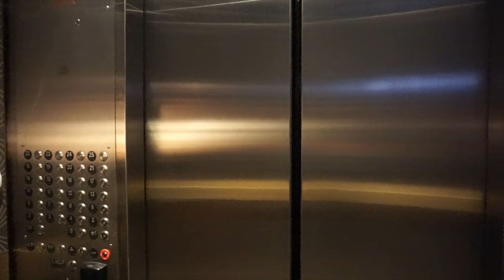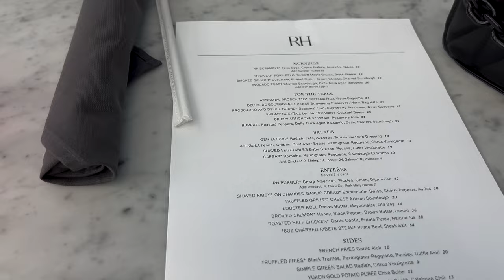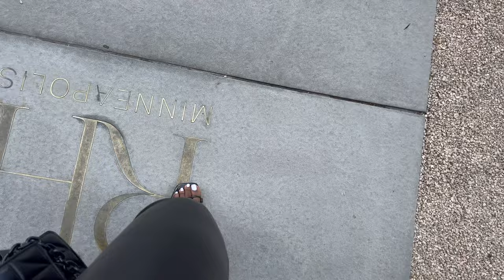18TH BIRTHDAY TRIP | WOKE UP IN THE CITIY | RAND TOWER HOTEL ROOM TOUR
As always Thank You For The Growth!xoxo#roadto2k

Hey! welcome back this is a continuation of my last video. I celebrated my birthday in Minneapolis,Minnesota. It definitely was an experience, but I made the best of it! This is my first time ever celebrating my birthday so defiantly next year imma be out of the country haha!

FAQ:
Where do you find your music? YouTube